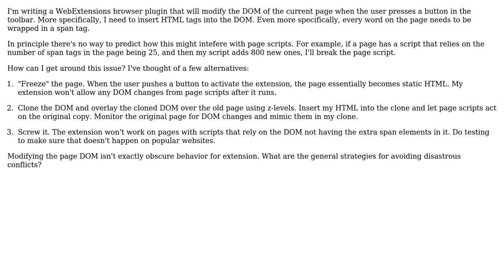My browser extension modifies the DOM. How do I stop this from interfering with page scripts?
Software Engineering: My browser extension modifies the DOM. How do I stop this from interfering with page scripts?

With thanks & praise to God, and with thanks to the many people who have made this project possible! | Content (except music & images) licensed under CC BY-SA | Music | Images & others | With thanks to user Paul Sweatte user Jack M and the Stack Exchange Network Trademarks are property of their respective owners. You are responsible for your own actions.